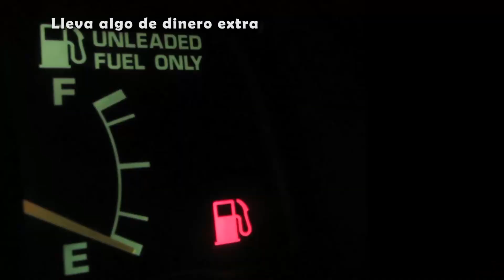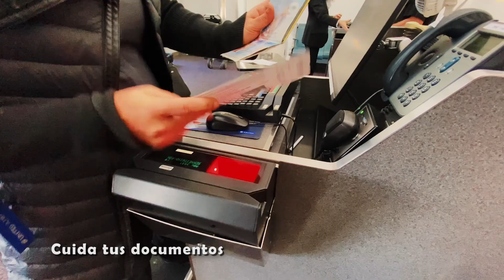7 cosas que debes saber al VIAJAR SOLO POR PRIMERA VEZ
¿Has viajado solo alguna vez?

Sin duda, viajar  solo o sola es una oportunidad única, una de las experiencias más fascinantes que puedes vivir y que más te van a cambiar como persona.

Te hace crecer increíblemente y que revoluciona tu crecimiento personal.

Créditos de algunos de los videos:
Vídeo de Pressmaster en Pexels
Vídeo de RawFilm Stock Footage en Pexels
Vídeo de Athena en Pexels
Vídeo de Kelly Lacy en Pexels
Vídeo de Joseph Redfield en Pexels
Vídeo de videvo en videvo.net
Vídeo de Michelle Gorka en Pexels
Vídeo de Bethany Ferr en Pexels
Vídeo de Taryn Elliott en Pexels
Vídeo de Ketut Subiyanto en Pexels
Vídeo de Lukasz Radziejewski en Pexels
Vídeo de Пронина Ольга en Pexels
Vídeo de Atul Saini en Pexels
Vídeo de cottonbro en Pexels
Vídeo de fauxels en Pexels
Vídeo de tree lee en Pexels
Vídeo de Pavel Danilyuk en Pexels
Vídeo de Carlos Arribas en Pexels
Vídeo de Harshit Patel en Pexels
Foto de Nina Uhlíková en Pexels
Vídeo de axelmark en Pexels